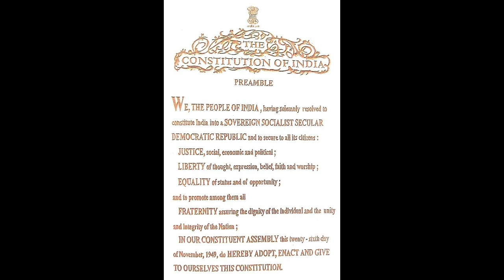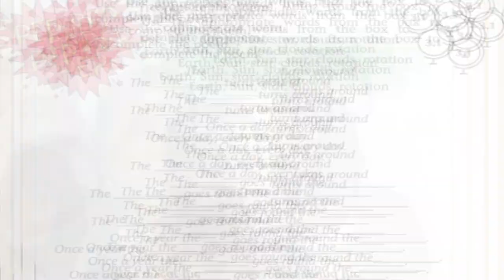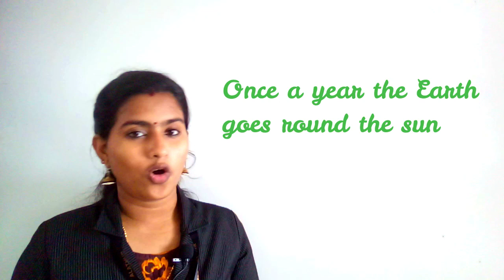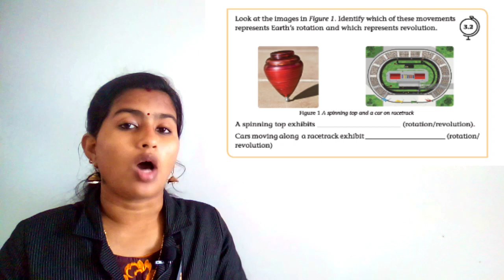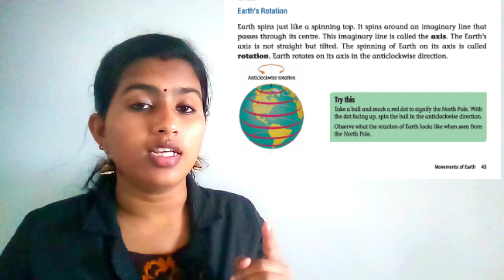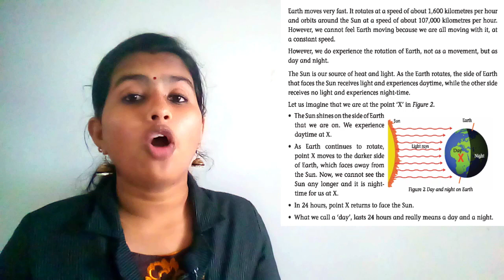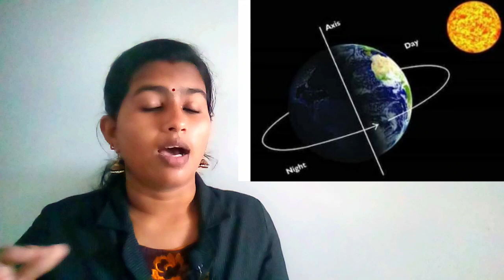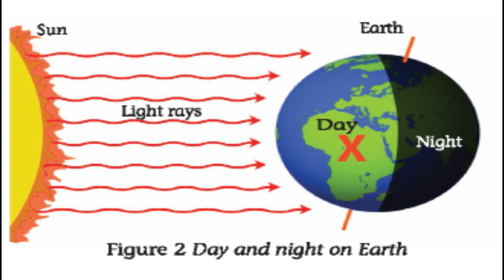CLASS 4 - SOCIAL STUDIES - CHAPTER 3 - ' MOVEMENTS OF EARTH ' - PART 1